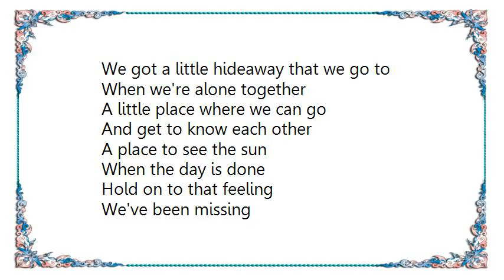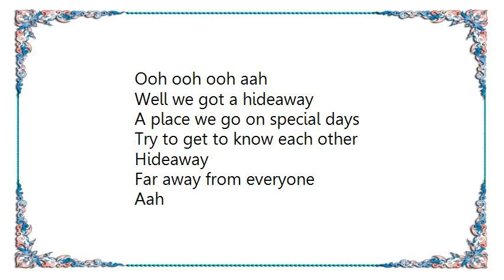Leon Russell - Little Hideaway Lyrics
[Lyrics Leon Russell - Little Hideaway]
We got a little hideaway that we go to
When we're alone together
A little place where we can go
And get to know each other

A place to see the sun
When the day is done
Hold on to that feeling
We've been missing

Oh we got a little hideaway
A place we go on special days

Try to get to know each other

Far away from everyone
Hold on the that feeling

Ooh ooh ooh aah

Well we got a hideaway
Hideaway
Aah